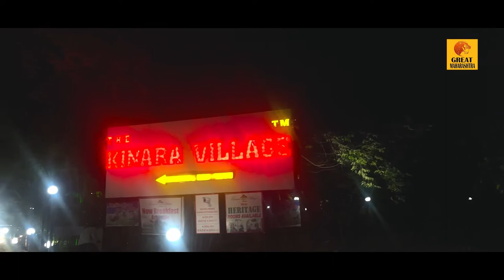Best Resort in Lonavala The Kinara Village । Vitthal Patil Vlogs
Best Resort The Kinara Village Lonavala : Pune to Lonavala Trip । Vitthal Patil Vlog

lonavala
pune
pune to lonavala
lonavala tourist places
lonavala vlog
lonavala khandala
india
pune to lonavala road trip
mumbai
lonavala in monsoon
travel
vlog
vlogs
bike ride
travel vlogs
maharashtra
monsoon
lonavala trip
road
mumbai pune expressway
trip
train
marathi vlog
punetolonavala
pune to lonavala bike ride
pune to lonavala bus
maharashtra tourism
kalyan
things to do in lonavala
places near pune
tourist places in lonavala
indian vlogger
pune to mumbai
expressway
national
hindi vlog
lonavala ride
local train
highway
lonavala ghat
lonavala bike ride
tiger point lonavala
lonavala bike ride monsoon
bhushi dam
lions point lonavala
aamby valley
nikhil
lonavala tourist place
pune to lonavala road
fun
that pretty arora
msrtc bus
cinematic
lonavala in rainy season
mumbai to lonavala train
mansoon
travel vlog
top 10 places to visit in lonavala
ankit bhatia
hyderabad to lonavala
newtravelvlog
picnic accident
travelvlog
picnic points
ashwamedh bus
lion point
lion's point
bhushi dam accident
hirkani bus
how to reach khandala lonavala
hill stations in maharashtra
picnic points near mumbai
maharashtra trekking
hill station
maharashtra in monsoon
kalavantin durg trek
drone shots
matheran
khandala ghat drone shots
rahman travels
harihar fort
khandala
heavy rain
vistadome coach mumbai to pune
mumbai to pune
mumbai to pune vistadome train
vistadome coaches in india
deccan express vistadome coach
deccan express new vistadome coach
mumbai to pune deccan express
vistadome coach train in india
vistadome train
deccan express vistadome
mumbai to pune train
vistadome train india
deccan queen express
mumbai to lonavala train 2021
vistadome coach
monsoon picnic
mumbaivlogger
tourist spots lonavala
rainy season picnic
picnic spots
picnic points near pune
picnic points mumbai
tourist spots near mumbai
tourist spots pune
tourist places
deccan express
best picnic points
best tourist spots
tourist spots
tourist points
picnic points lonavala
goproonhelmet
national travels volvo
jaeboivlogs
lonavala roadtrip
sharma travels volvo
meritas adore resort lonavala
places to stay in lonavala
ksrtc airavat volvo
lonavala resort
resorts to stay in lonavala
pune vlog
pune to lonavla
bike
bike rider
pune mumbai express way
pune to lonavala bus ticket price
msrtc
wakad
bus seva
is lonavala safe in winters
lamborghini in pune
travel vlogs mulshi resorts in pune
supercar car drive pune to lonavala
supercar drive pune
supercar drive
supercars in pune
resorts near mumbai villas wooden cottage stay stone cottage container villas mulshi dam trek
budget stay budget travel
pune to lonavala roadtrip
travel from pune to lonavala
lonavala drive in winters
miratas adore lonavala
lonavala budget resorts
resorts in lonavala
premster
best budget places to stay in lonavala
sentosa resort
pune bikes
youtuber
indianyoutuber
priteshkhare
goproindia
gopro
punevlog
punemotovlog
mumbaitolonavala
bestvlog
lonavala railway station
marathi foodvlog
vijay vlogs
ktm ride
motovloging
pune to lonavala road trip bike
pune to mumbai khandala ghat
mumbai pune expressway tunnel
khambatki ghat new tunnel
khandala and mumbai pune expressway
kune waterfalls
hotel 7/12 kolhapur
hotel 7/12 pune
nonveg food
hotel 7/12 lonavala
hotel 7/12
kasarsai dam hinjewadi pune
khandala ghat
weekend trips from mumbai
weekend trips from pune
budget weekend trip
amrutanjan bridge
khandala sunset point
weekend gateway near pune
weekend gateway near mumbai
birthday well spent
birthday vlog
birthday celebration in lonavala
lonavala sunset point
lonavala tiger hill
bushi dam
lonavala lake